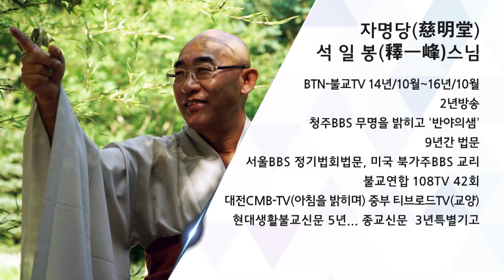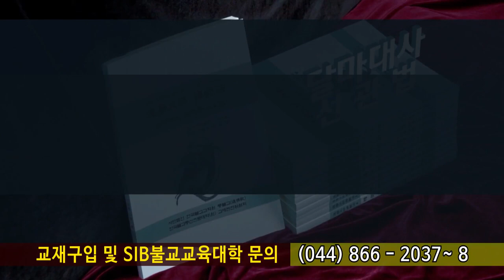행복동행 제112회... 나는 천천히 가지만 뒤로는 가지 않는다...